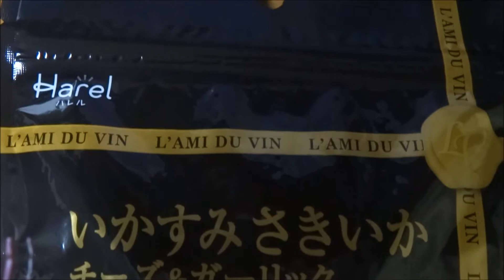結構黒い!? イカ墨 さきいか の 動画 （Snacks of the cuttlefish sumi）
結構黒い!?  イカ墨 さきいか の 動画。
イカスミファン垂涎のムービー。